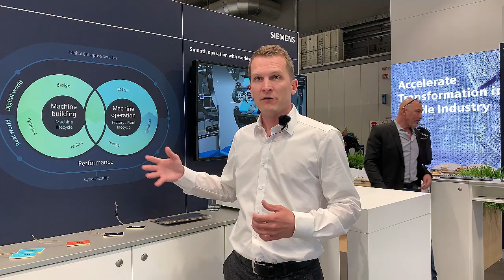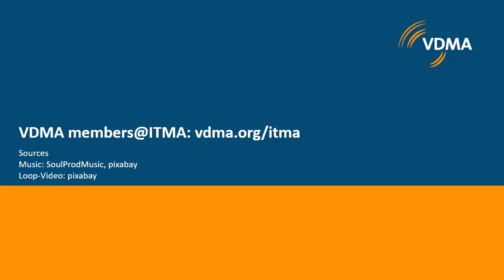SIEMENS@ITMA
Find out about the innovations with which SIEMENS is contributing to the transformation of the textile industry.